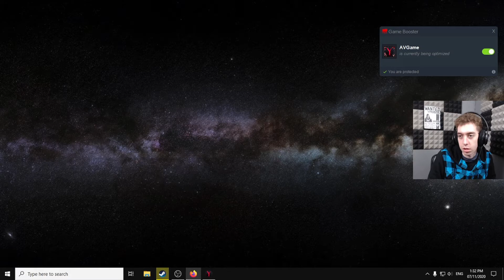Outtakes and other Madness | #2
A lot happens that gets cut out so enjoy.